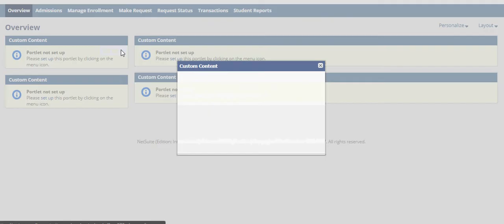FEU Student Central: How to Change Password (Dec 2017)